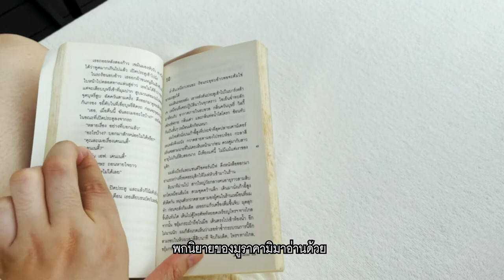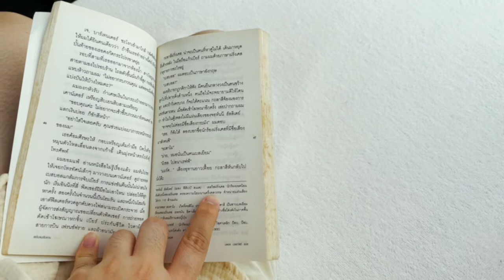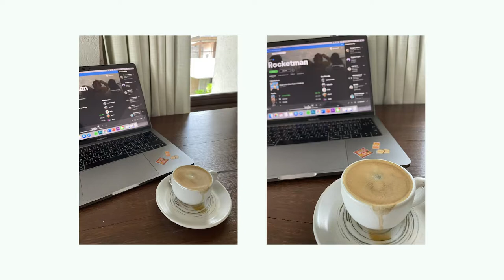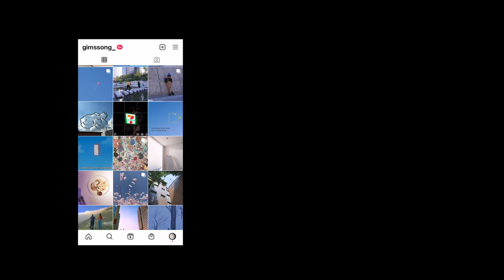Huahin vlog : พักผ่อนที่โรงแรมพุทธรักษา หัวหิน ชมทะเล เฮสวนสัตว์ นอนเป็นหลัก พักเป็นรอง 🌤 | A ROOOM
ไปมาเดือนเมษาเพิ่งจะได้มาตัดลงเดือนนี้ ถือว่าไปเที่ยวทิพย์แล้วกันเนอะ

 - song

✔Sony A5100 / Program.Adobe premiere pro 2020